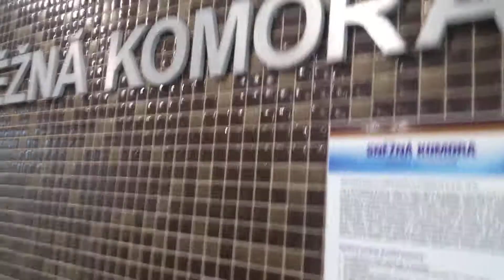Krytý plavecký Bazén - Vysoké Mýto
Husova 117
566 01  Vysoké Mýto, Litomyšlské Předměstí
Pardubický kraj

Provoz krytého plaveckého bazénu a sauny.